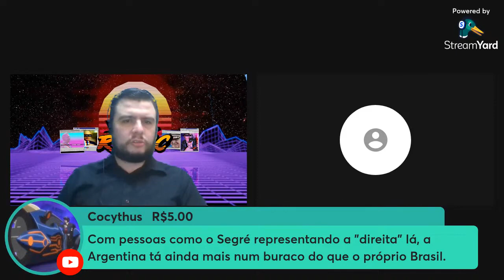Verano en Fuego 5 com Rodrigo Neves: Eleições Primárias Argentinas | Paulo Kogos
Título Original: Verano en Fuego 5 com Rodrigo Neves: Eleições Primárias Argentinas

Descrição Original do Autor:

2.910 visualizações  Transmissão ao vivo realizada há 5 horas